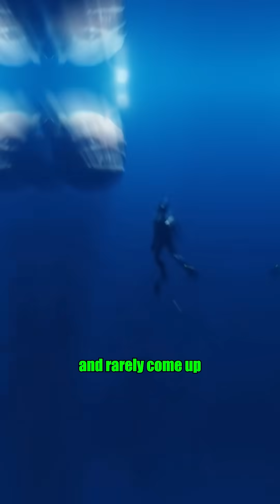Did Deep-Sea Creatures Predict the Myanmar Earthquake | Jabed Stories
Did deep-sea creatures predict the Myanmar earthquake? Strange ocean activity was reported before the quake—could nature be sending warnings? Discover the shocking truth! ⁨@jabedstories⁩
did deep sea creatures predict myanmar earthquake
animal behavior before earthquakes explained
can fish sense earthquakes before they happen
mysteries of deep sea creatures and earthquakes
earthquake predictions based on nature’s signals
weird ocean activity before earthquakes
how do animals react before earthquakes
strange events linked to earthquakes
mysteries of marine life and natural disasters
earthquake precursors in nature
weirdest deep sea discoveries
earthquake